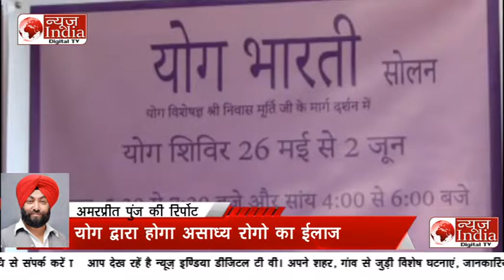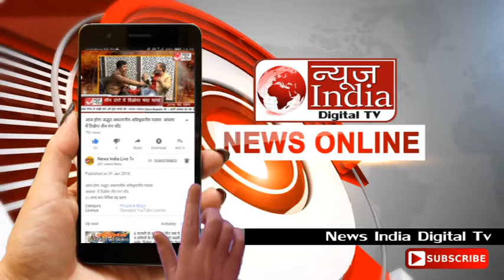News India Digital Tv: सोलन में योग से तीन घंटे में होगा शुगर का ईलाज